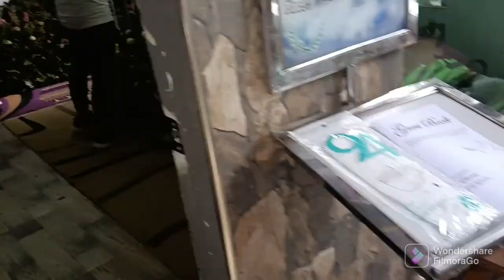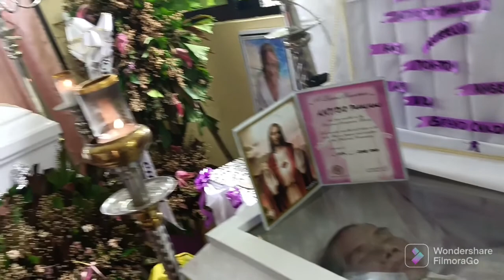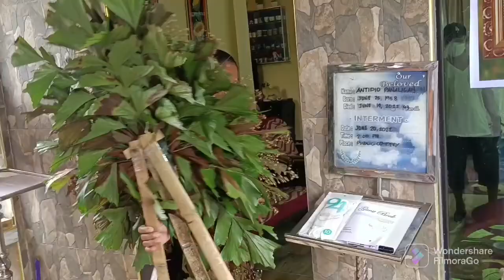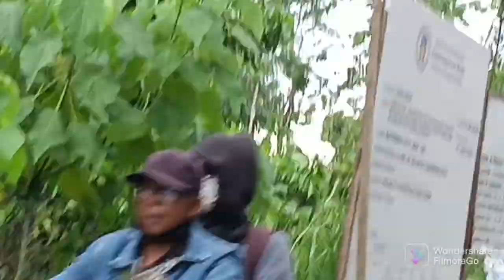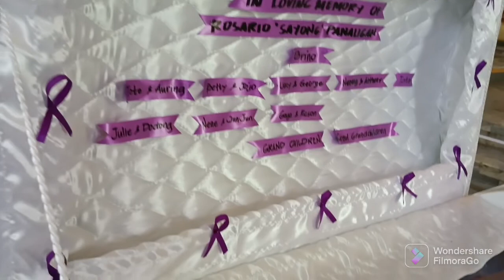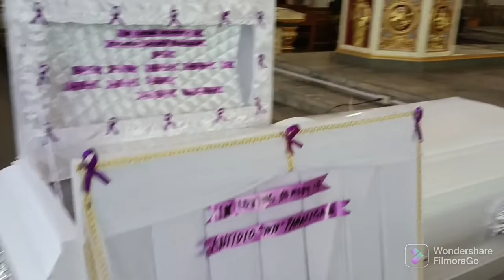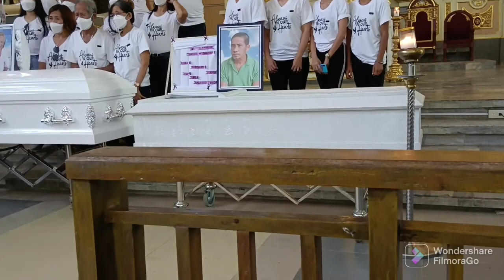Lola sayong and uncle pedio burial